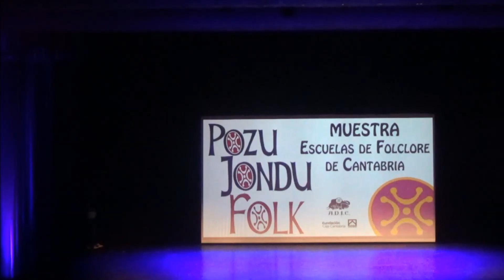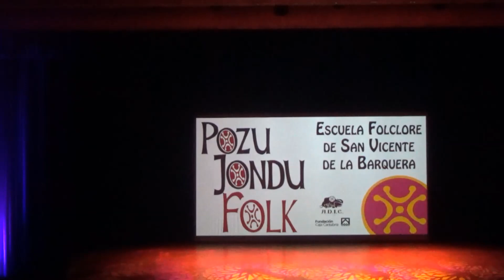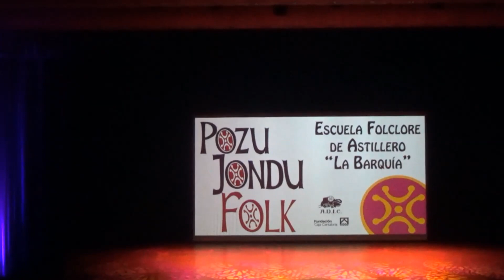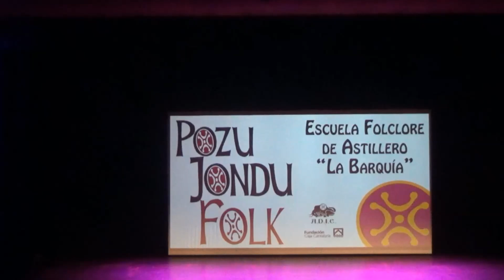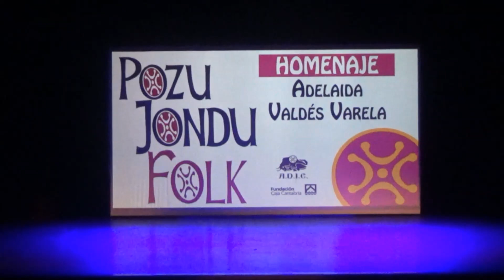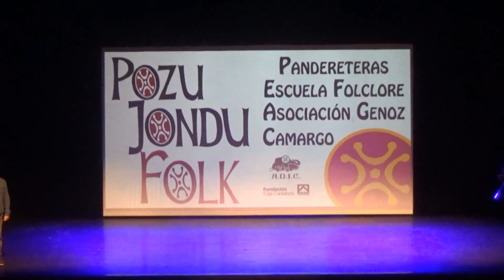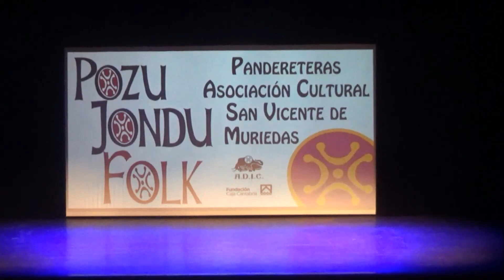FESTIVAL POZU JONDU FOLK 2023 - MUESTRA DE ADULTOS DE LAS ESCUELAS DE FOLCLORE DE CANTABRIA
Muestra de adultos de las Escuelas de Folcore de Cantabria - Pozu Jondu Folk 2023. Un evento celebrado el 1 de diciembre del 2023 en el teatro Casyc de Santander, organizado por la Asociación para la Defensa de los Intereses de Cantabria (ADIC) con la colaboración de la Fundación Caja Cantabria. Participaron siete escuelas y, además, el evento rindió un merecido homenaje a Adelaida Valdés Varela por su dilatada trayectoria en la enseñanza en distintos pueblos, colegios y asociaciones de los Valles Pasiegos de la música tradicional cántabra, en general, y de la pandereta, en particular.
ESCUELAS PARTICIPANTES:
- Escuela de Folclore de San Vicente de la Barquera
- Escuela Municipal de Folclore de Astillero "La Barquía"
- Escuela de Folclore Virgen de las Nieves de Tanos
- Grupo de pandereteras de la Escuela de Folclore Asociación Genoz de Cacicedo (Camargo)
- Escuela de Folclore de Cabezón de la Sal
- Escuela de Música Tradicional de Santander
- Taller de pandereta de la Asociación Cultural San Vicente (Muriedas)